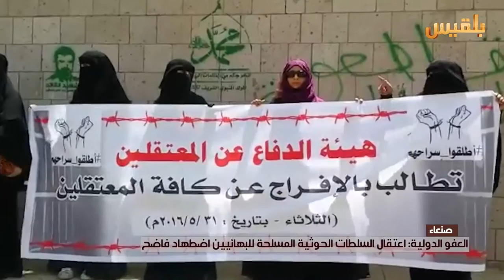العفو الدولية: اعتقال السلطات الحوثية المسلحة للبهائيين اضطهاد فاضح| تقرير: وليد البكس